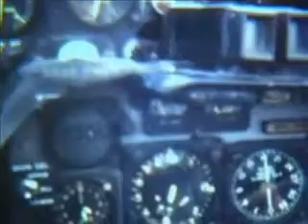Part 1 - Luke AFB - F-100 Air to Air Refueling and Low Level Navigation - Arizona, 1969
F-100 Super Sabres practice air-to-air refueling and low level navigation over Arizona in 1969. Part 1 of 2.